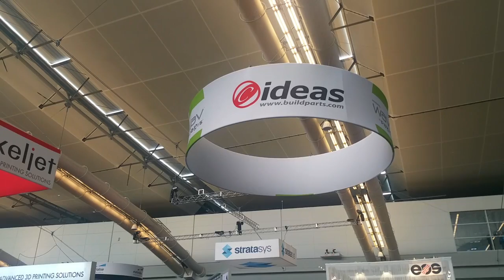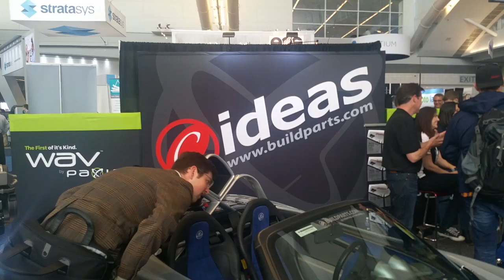A Brand New 3D Printing Technology from the Brains of a Bureau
Mike Littrell of CIDEAS has Introduced a new company Paxis LLC and a brand new 3D printing process called WAV (Wave Applied Voxel) at RAPID + TCT 2017. The man himself took some time out to speak to TCT.